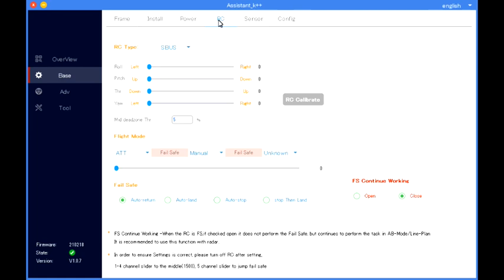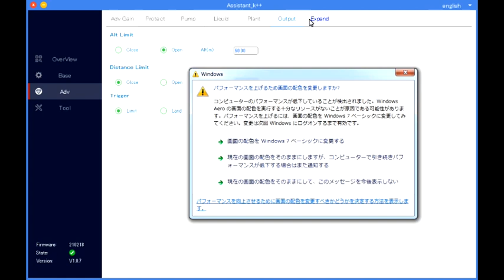農薬散布ドローン 頑張るK++++++++++++++++++++++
ドローン販売します熊本県玉名市岱明町　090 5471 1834
DJI A3 AG